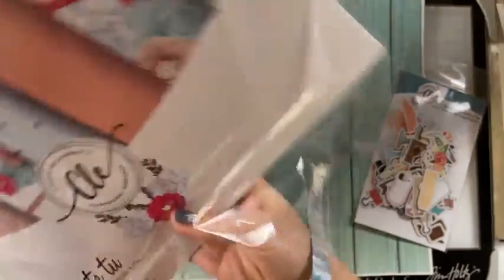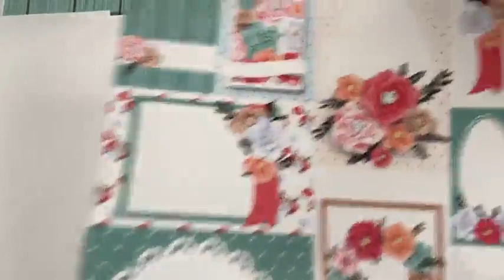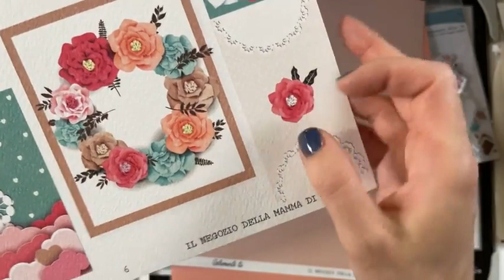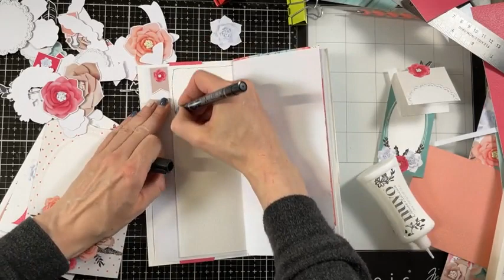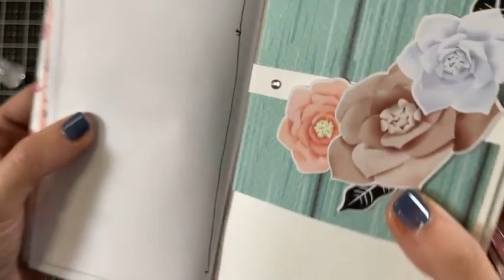midori solamente tu aprile 10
midori solamente tu   LIVE aprile 10